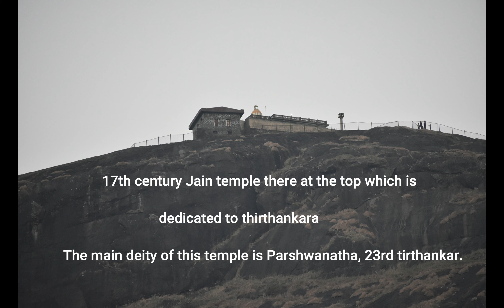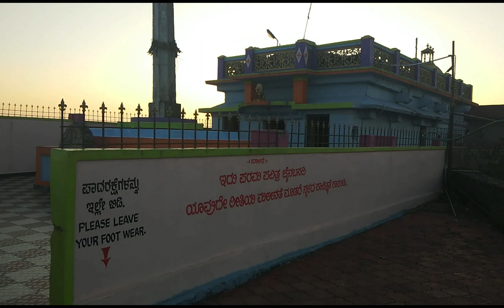Why we need to visit Kundadri Hills by evening || Sun Set View Point Magical|| Places near Agumbe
Magical Kundadri Hilsl || Sun Set View Point || Jain Temple || Sringeri|| Thirthahalli||Shimogha District||Sun Rise View point||Heaven in Earth|| Beautiful View from the top||Silent place||Driving thrilled||Dense Forest in Western Ghats|| Parshwanatha